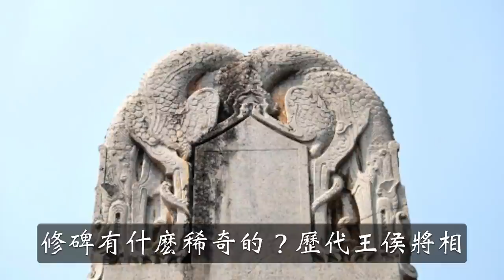細說唐朝22位皇帝，重遊大唐興衰歲月